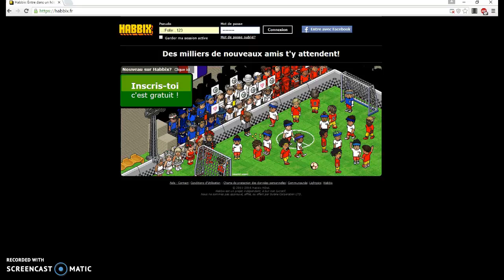Délire -1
Omg j'suis morte avec Ari :')